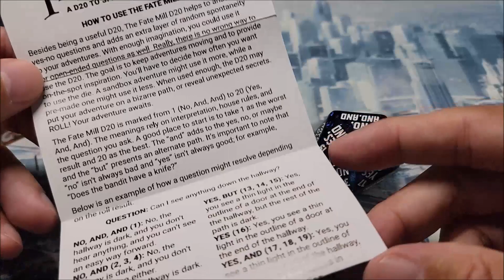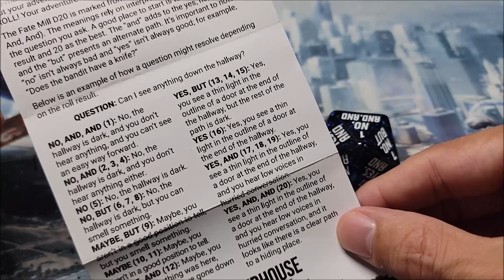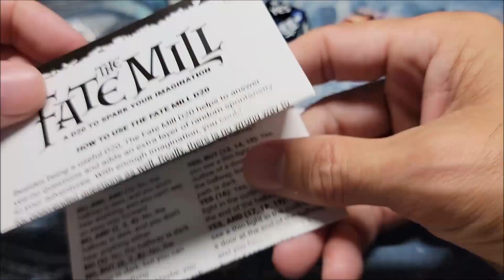How to Improv D&D Game - Fate Mill d20 Review - Dungeons & Dragons Skit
The Fate Mill D20 is designed to handle yes-no questions all while being a useful D20. If you're a GM planning a session, Solo RPGing, or looking to add a flavor of random spontaneity to your creative endeavors, the Fate Mill D20 can help.

“Wally DM is unofficial Fan Content permitted under the Fan Content Policy. Not approved/endorsed by Wizards. Portions of the materials used are property of Wizards of the Coast. ©Wizards of the Coast LLC.”

MUSIC
Eviction - Silent Partner
E's Jammy Jams | Red Eye